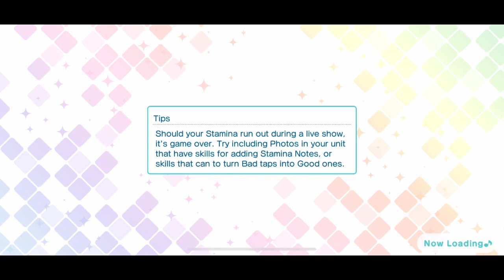SR Kotobuki Reiji Fortune and Prosperity Side Story [UtaPri Shining Live EN]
The "Fortune and Prosperity" Kotobuki Reiji SR side story from Uta no Prince-sama Shining Live EN.